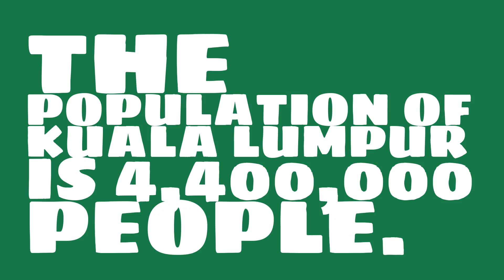When was Kuala Lumpur elected?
What is the population of Kuala Lumpur? Watch this video to learn this and other trivia about Kuala Lumpur